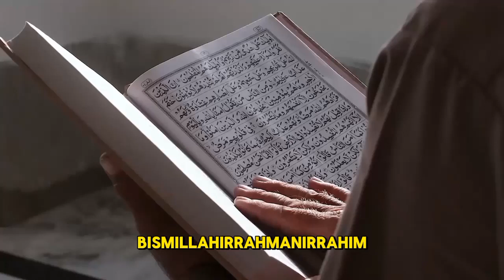Benarkah Krisis Iklim Tanda Fisik Kiamat? Ini Kata Alquran dan Sains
Judul  Benarkah Krisis Iklim Tanda Fisik Kiamat? Ini Kata Alquran dan Sains

Dalam video ini, kita akan menjelajahi perspektif Alquran dan ilmu pengetahuan modern mengenai krisis iklim dan hubungannya dengan tanda-tanda kiamat. Dengan meningkatnya peristiwa cuaca ekstrem, peningkatan suhu global, dan kerusakan lingkungan yang tidak terelakkan, banyak yang bertanya-tanya apakah ini merupakan indikasi awal dari akhir zaman yang telah diprediksi dalam teks-teks suci. Kita akan menggali ayat-ayat Alquran yang berbicara tentang perubahan lingkungan dan membandingkannya dengan temuan terbaru dari ilmu pengetahuan iklim untuk memahami apakah krisis iklim yang kita hadapi saat ini bisa dianggap sebagai salah satu tanda fisik mendekatnya kiamat. Video ini bertujuan untuk memberikan pencerahan dan membuka diskusi antara iman dan ilmu pengetahuan dalam menghadapi salah satu tantangan terbesar umat manusia.

Kunjungi Juga:
sains experiment,
sains data,
sains anak,
sains astronomi,
animasi sains,
sains biologi,
sains biomedis,
belajar sains,
sains channel,
data sains,
debat sains dan agama,
diskusi sains,